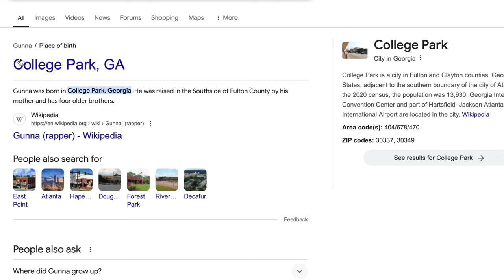IS ICE SPICE THE 💩 AND IM THE FART? | First time listening to Ice Spice Y2K Reaction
Ice Spice has released her album YK2 and I am speechless!  This was such a fun listen and one of the most delulu videos I think I've ever filmed.  Hope y'all enjoy the reaction and let me know your opinions on the new album!

Timestamps:

0:00 intro
1:20 songs I think will ruin me
1:54 phat butt
5:06 oh shhh
7:16 popa
8:50 bish I’m packin
11:22 plenty sun
14:15 did it first
16:43 Bb belt
17:59 tech difficulty rant
20:01 think you the shi (fart)
21:50 gimme a light
24:20 ttyl
26:03 Album review / top 3
28:08 Outro

✨you are beautiful and sexy✨